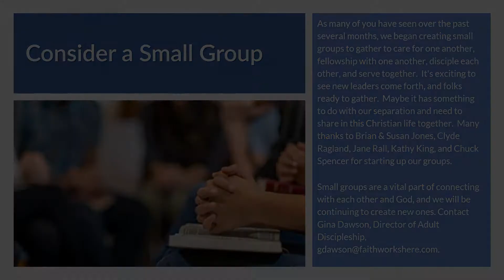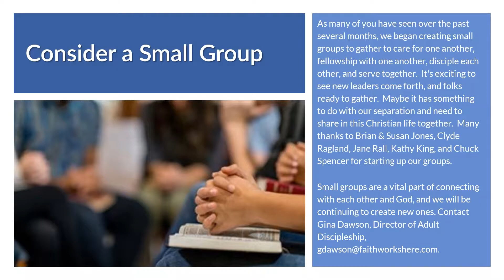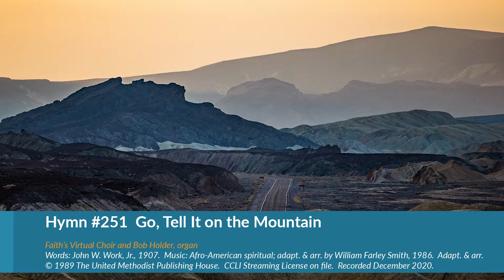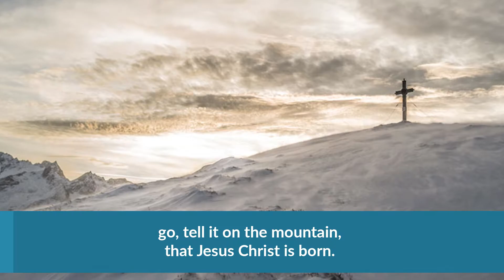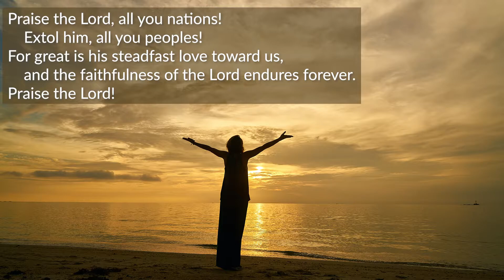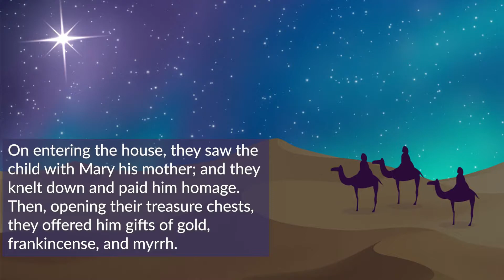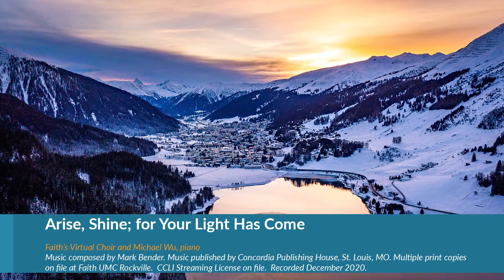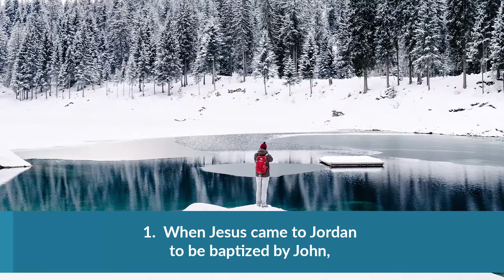Worship Service January 3, 2021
We are in Stewardship season.

CCLI Streaming License on file